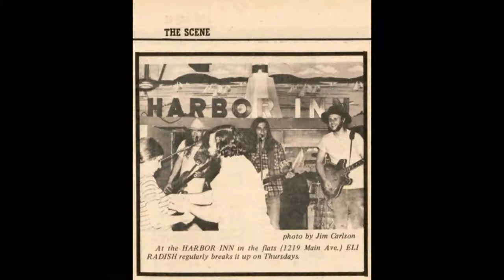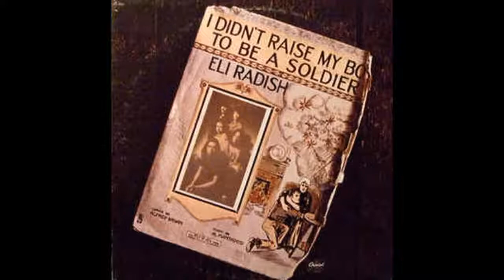Eli Radish - Over There